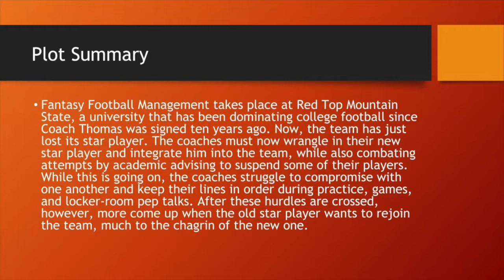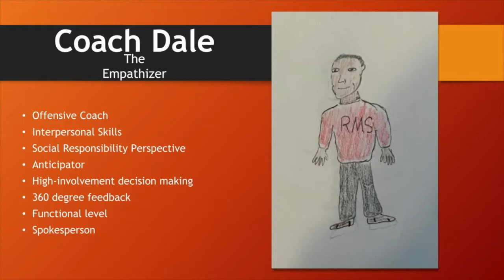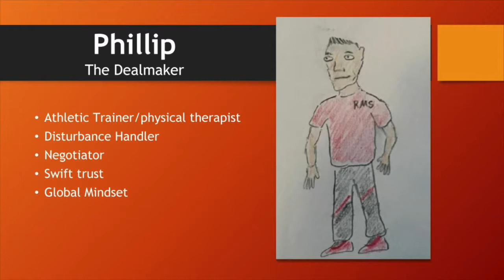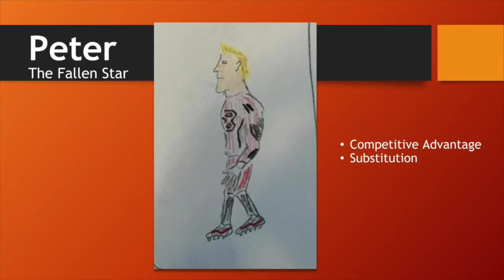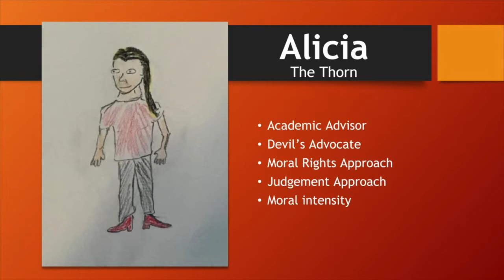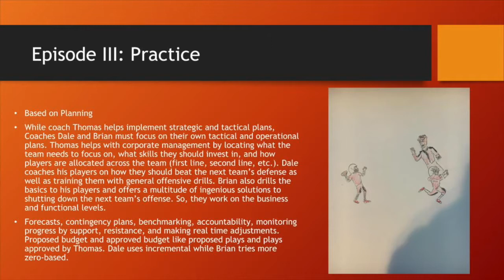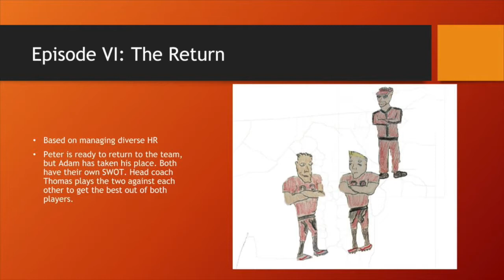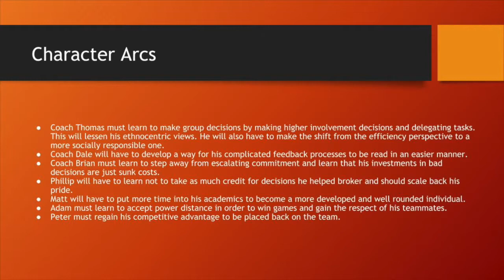Midterm for Fantasy Football Management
Mauricio Arevalo
Barbara Georgiev
Grady Sykes
Noah Wright
Aleja Rojas
CJ Williams